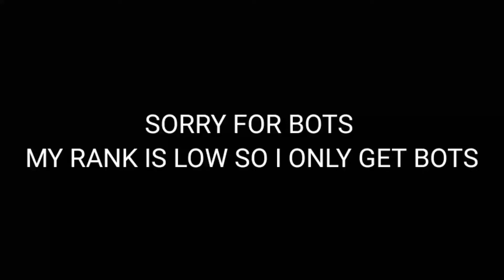THIS BOT ALMOST KILLED ME / INTENSE FIGHT / MUST WATCH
THIS BOT ALMOST KILLED ME / INTENSE MATCH
I WAS PLAYING PUBGM LITE AND I GOT INTO A INTENSE FIGHT AND I KILLED THE PLAYER BUT HE ALSO HIT ME MANY TIMES SO I WAS ON LOW HEALTH AND THIS BOT CAME AND ALMOST KILLED ME WATCH THE VIDEO TO SEE WHO I SURVIVED
TAGS (IGNORE)
IF U WANT TO KNOWN MORE ABOUT PUBG READ THIS:-
Following the Chinese publication deal for the Windows version, Tencent Games and PUBG Corporation additionally announced that they were planning on releasing two mobile versions based on the game in the country.[85][86] The first, PUBG: Exhilarating Battlefield, is an abridged version of the original game, and was developed by LightSpeed & Quantum Studio, an internal division of Tencent Games.[87] The second, PUBG: Army Attack, includes more arcade-style elements, including action taking place on warships, and was developed by Tencent's Timi Studio.[88] Both versions are free-to-play, and were released for Android and iOS devices on February 9, 2018.[89][90] The games had a combined total of 75 million pre-registrations, and ranked first and second on the Chinese iOS download charts at launch.[90] Following a soft launch in Canada, an English version of Exhilarating Battlefield, localized simply as PUBG Mobile, was released worldwide on March 19, 2018.[91][92][93]

In China, PUBG Mobile had been awaiting approval by the government for an authorized released, during which the game could only be offered as a public test. However, Tencent's planned release was suspended due to the government approval freeze across most of 2018. By May 2019, Tencent announced it would no longer seek to publish PUBG Mobile in China, but instead would re-release the game under the title, Game for Peace that readily meets China's content restrictions, such as eliminating blood and gore.[94] A version meant for lower-end mobile devices which features a smaller map made for 60 players, PUBG Mobile Lite, was released on July 25, 2019.[95] This had support for high FPS gameplay on multiple Android devices.[96]

Support for 90FPS gameplay was added for select OnePlus devices in August 2020.[96][97]